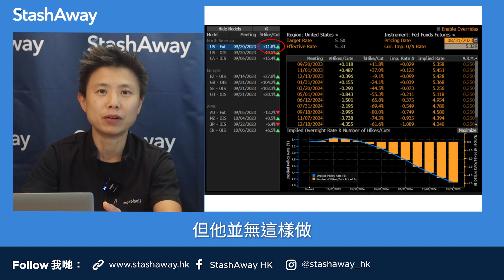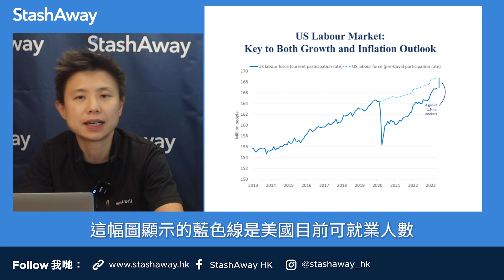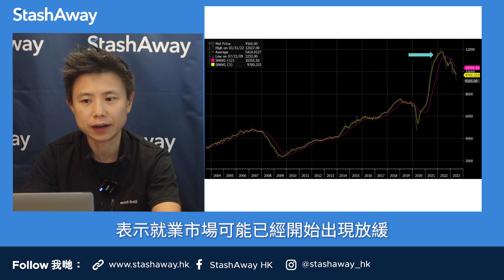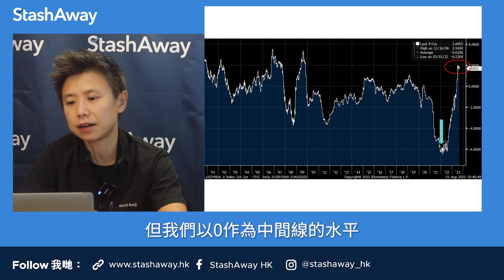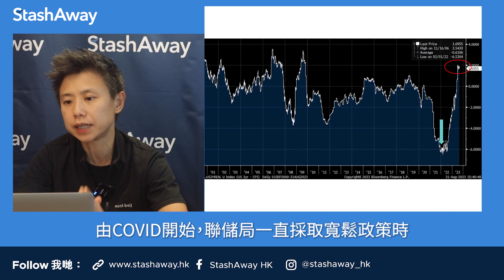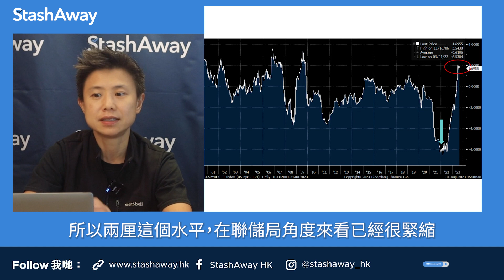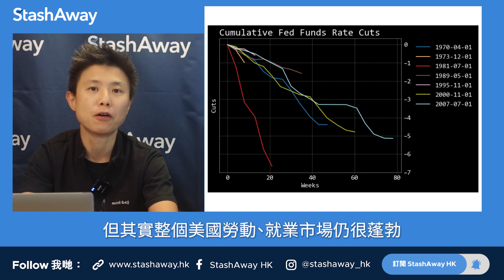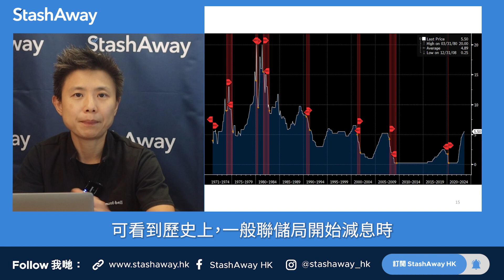2023 Jackson Hole 會議啓示 - 美國加息周期即將完結？經濟有望軟著陸？